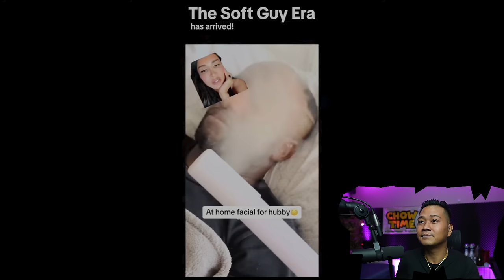MODERN WOMEN reacting to the SOFT GUY ERA "Drizzle "Drizzle " trend part 1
Channel :   @ammyjagain